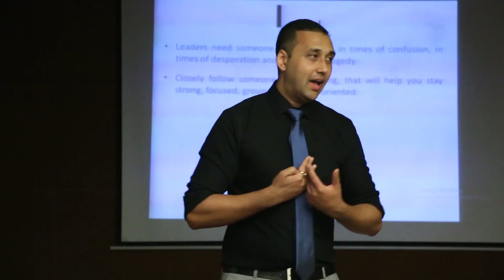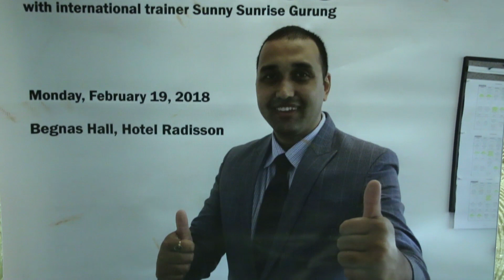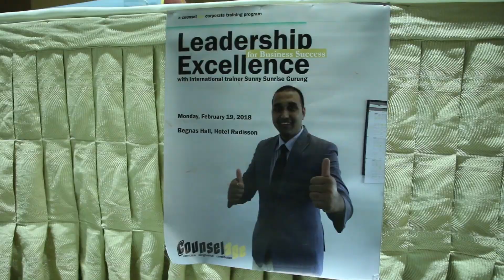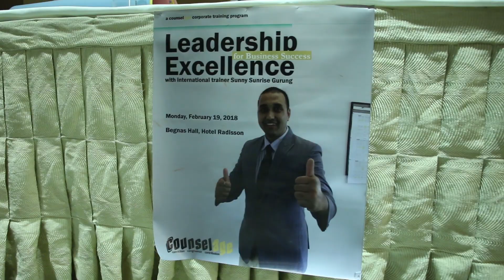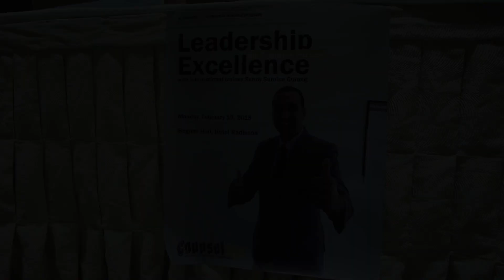Sunrise Success Gurung's LEADERSHIP MOTIVATION PROGRAM